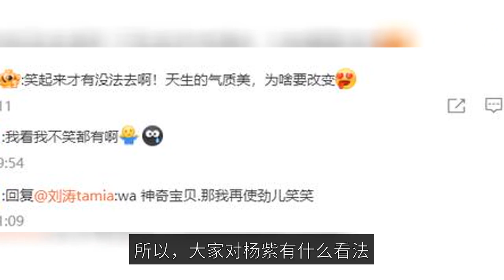29-year-old Yang Zi’s live broadcast attracts attention, her natural law lines are obvious, Liu Tao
29-year-old Yang Zi live attracts attention, born with obvious decree lines, Liu Tao did not say wrong back then With the passage of time, the first generation of actors after 90, are also in their thirties. Some people are already in their thirties, still doing supporting roles, waiting for a hit. Some, on the other hand, are long since reached the pinnacle of the country. With good works in hand, they are constantly bringing new surprises to the audience. As for female stars, there are only two recognized by the media. One is Diligaba, the miracle of Jiaxing. The company was just starting out, and it was because of Yang Mi, a popular actress, that they were able to become a first-tier star. It was not her who signed up at the time, but other artists who were competing with her at the time. Some of them looked more like the heroines of ancient languages, some were younger than her. There were those who became heroines earlier than her, and she did not have much of an advantage. Clara Lovers was a hit, and her role as Gao Wen became Cheon Song Yi. Later, the role of Feng Jiu was also a hit and became a real pinnacle. The way she became famous, however, was another person, Yang Zi. From a child star, to the unpopular art examination, to enter the school, and then to enter a good film set. Yang Zi's life is definitely not one of smooth sailing, but of her good fortune. Her elders were willing to help her, but her ability and her years of humility are unquestionable. This is what has made her popular and popular in her circle, now that she is almost 30 years old. Yang finished filming "The Longest Journey" when she was 29 years old. Just recently she did a commercial for a white beret. Now she appeared in the live broadcast and Yang Zi's state attracted everyone's attention. Natural decree lines can't be erased, Yang Zi's hair is styled simply, especially highlighting her eyes with the beret look different, focusing more on the overall makeup. This time, Yang Zi wore a white dress, mainly makeup. Her hair was only half-tied, and the makeup on her face was not very bright. But the eye shadow on the eyes, but pink, looks very young and beautiful. The overall design is simple, and the eight-shaped bangs nicely modify the shape of his face, making his features look more fluid. Yang Zi's outfit this time is to increase the proportion of her head, neck and shoulders. Simple yet elegant, the only drawback is probably the wrinkles on her face. On both sides of his nose, he has not yet shown a smile, just opening his mouth. This is especially true when she makes exaggerated expressions. If the makeup and hair are good. This wrinkle, let Yang Zi in the live broadcast, suffered a certain impact. However, anyone with a little bit of eyesight can see that it is not due to exertion, but because she has it herself. She was also depressed and sighed on the dynamic. Yang Zi lamented that the wrinkles on her face are hard to get rid of, Liu Tao praised her natural beauty, beautiful women have flaws but are very recognizable 5 years ago, Yang Zi published a microblog about how to remove the decree lines. Even asked how to solve it, although there are many fans are joking. It said that you can use an iron, in fact, many people said so. Yang Zi's helplessness also made Liu Tao's seniors look sideways. Her microblog was sent out less than ten minutes ago, there was a response. The lines in the smile can't be erased, the compliments are natural and I don't know why they should be changed. This sentence made Yang Zi dawn on her, she believed that nature is the most beautiful. So over the years, he would think of her every time he mentioned her. Even so, her decrepit lines would be affected, but she still didn't do anything about it. On the contrary, she has been in the business for so many years. The trials and tribulations of experience have made her calm, and this is her best appearance. It does not need to be too perfect, just some flaws of an actor can be impressive. So, what do you all think of Yang Zi?